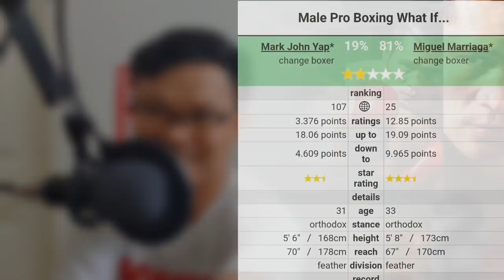Another Short Notice! Pinoy Mark John Yap vs Miguel Marriaga on July 16, in Las Vegas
Mark John Yap, the Journey Man from the Philippine is set  to fight again in his 3rd outing in the United States. Yap has been living in the States for years now and have fought twice last year.

He was matched up against two undefeated boxers in 2019 and he lost both of the fights. This July 16, he will be back inside the ring and while his opponent is no longer undefeated, it may be more dangerous than his first two.

Fighting on short notice, the Pinoy Fighter will be capitalizing on his experience and is looking to upset tough Columbian contender Miguel Marriaga.

POWCAST SPORTS is an Independent sports marketing and online sports media organization.  We produce different types of engaging and unique contents such as written articles, video vlogs, podcast, interviews, sports highlights and more.

I Watch live boxing fights and Top Rank boxing events on FITE TV. I Get commission for every purchase using the link.

GET POWCAST SPORTS!